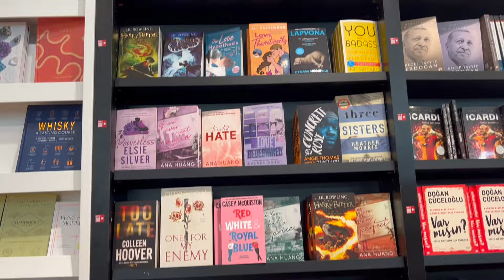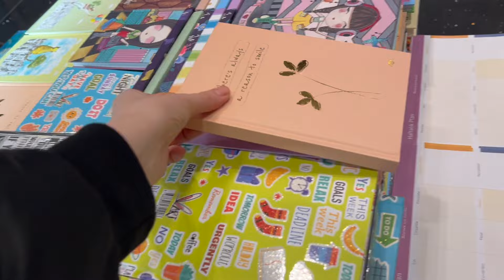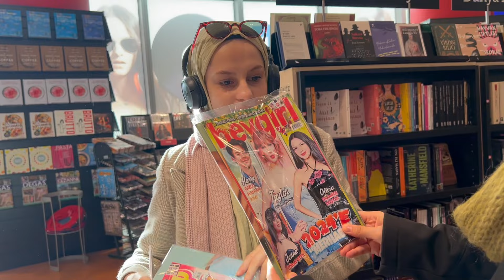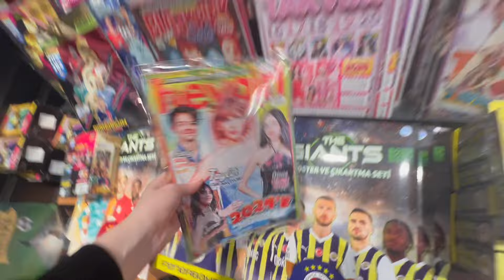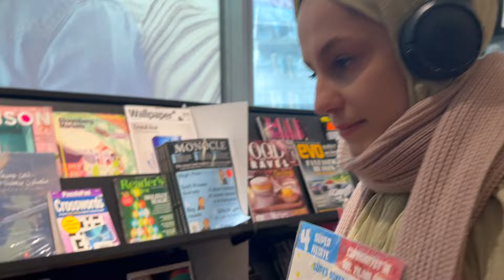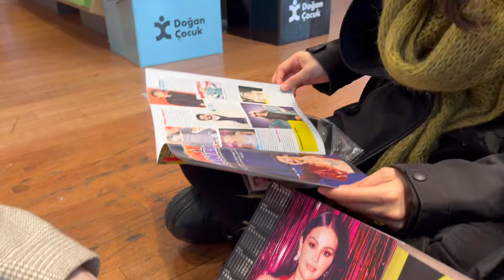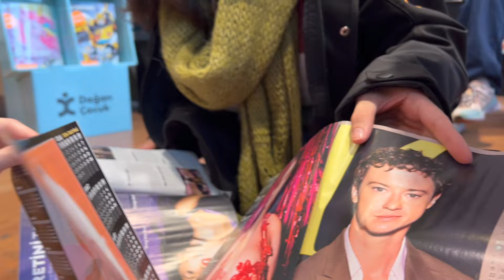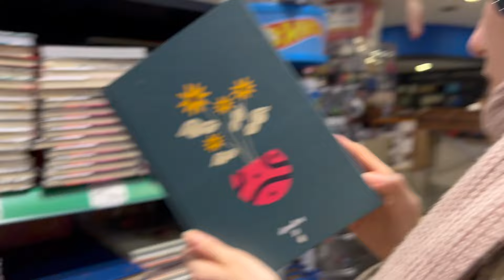ARKADAŞLARIMLA ÜÇ BUÇUK SAAT D&R GEZDİK, kırtasiye alışverişi | VLOG | alya öztanyel